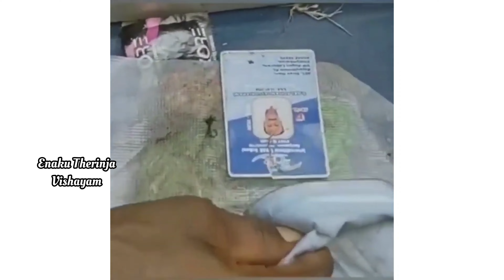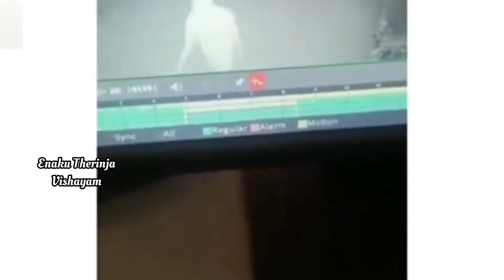CCTV FOOTAGE ஆதாரம் | Srimathi Death Case 😭 | New Update | Sakthi School Kaniyamoor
CCTV FOOTAGE ஆதாரம்💔

JUSTICE FOR SRIMATHI 😭

RIP SRIMATHI 😭

E.T.V